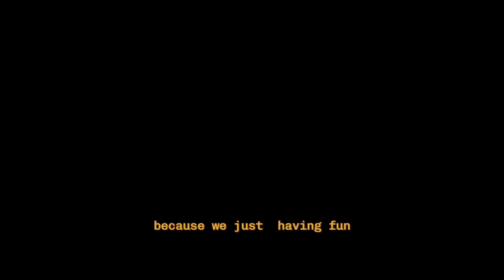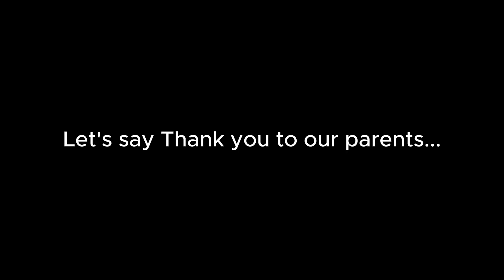Congratulations Kharisma Bangsa Kindergarten B Class of 2024